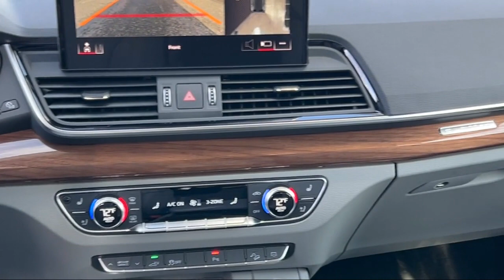2024 Audi Q5 e 55 Premium Plus Sport Utility Albuquerque Taylor Ranch Rio Rancho Bernalillo Sout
2024 Audi Q5 e 55 Premium Plus Sport Utility Stock Number: 24A102 Vin:WA1E2AFY2R2054656.
Audi Albuquerque: Servicing Albuquerque and the surrounding areas Give us a call at or visit our for more information about this or any of our other vehicles.

Audi Albuquerque New
8900 Pan American Fwy NE